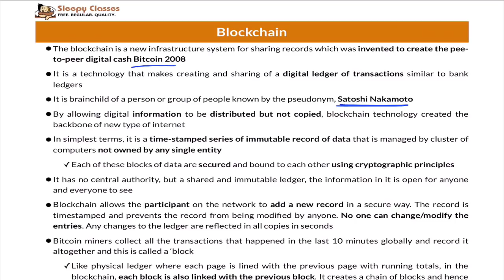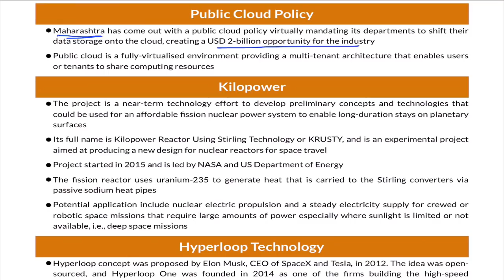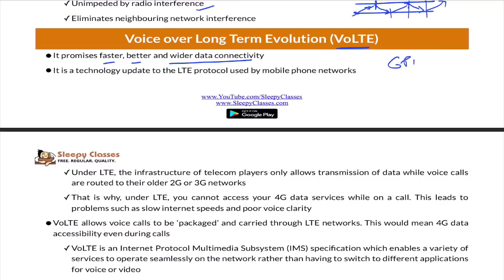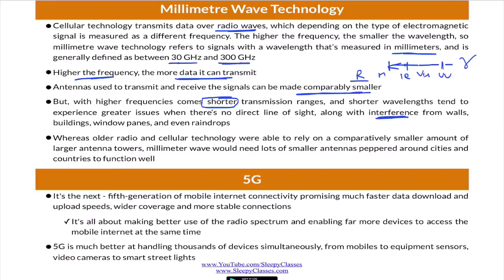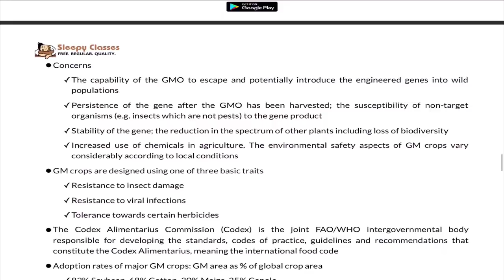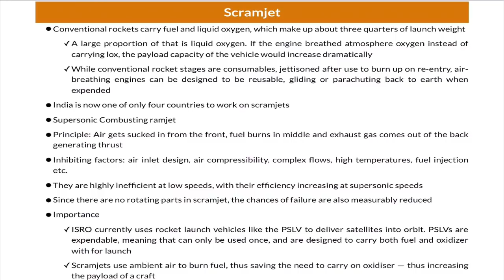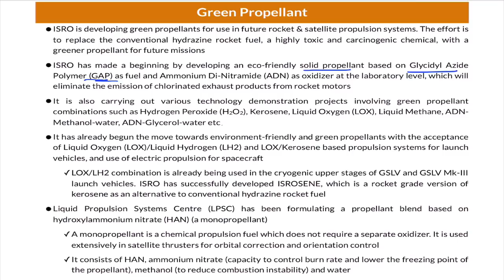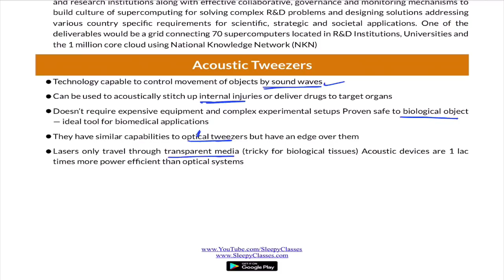Revision : Developments in Technology: Video from Crash Course || Prelims 2019